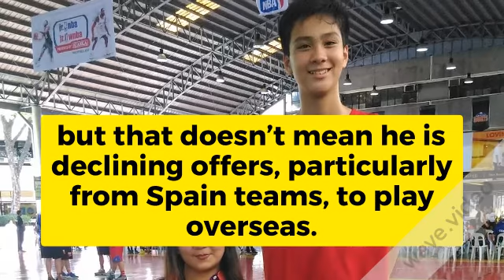Kai Sotto: Europe o UAAP? Eto Ang Latest!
Malaki nga din ang offer kay Kai Sotto para maglaro sa Spain pro saan nga ba sya maglalaro? Alamin.